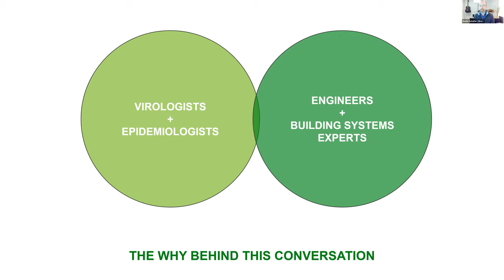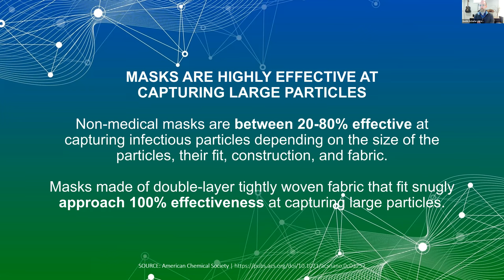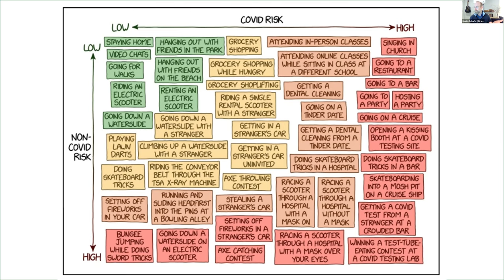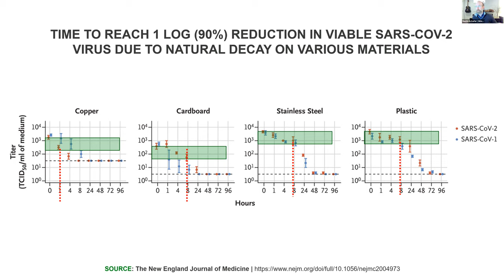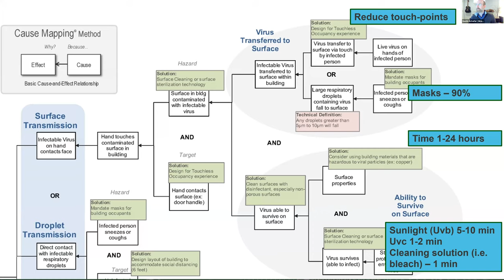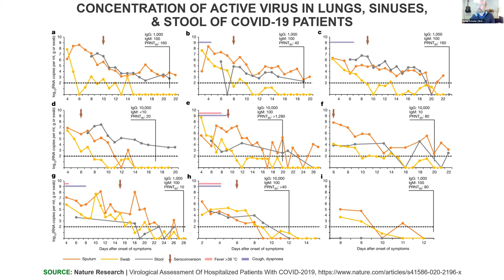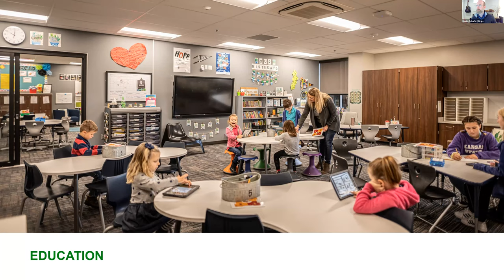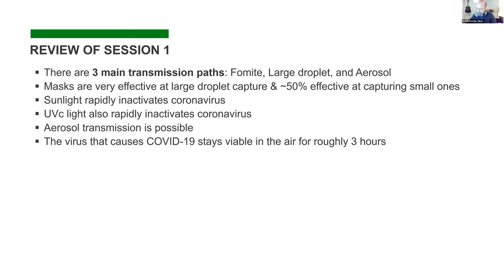Session 1: Understanding Transmission Paths for SARS-CoV-2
There are 3 main transmission paths for the spread of SARS-CoV-2 within a building; fomite, large droplet, and aerosol transmission. This presentation will review and interpret several key scientific studies from 2020 on each of the 3 paths.

At the end of this presentation you will be able to:
- Define the 3 main transmission paths of SARS-CoV-2 within a building.
- Explain the difference between a logarithmic scale and a traditional scale on a graph.
- Interpret the recent published science behind the survivability of the SARS-CoV-2 virus on surfaces and in the air.
- Interpret the recent published science related to the effectiveness of several common mitigation measures to break the transmission paths.